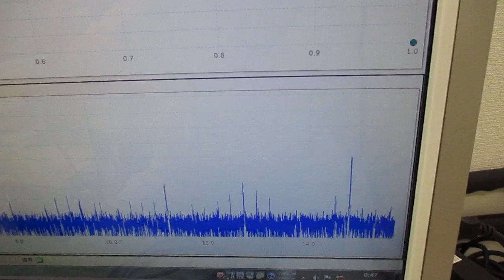超音波とガラス容器による、ナノレベルの攪拌技術